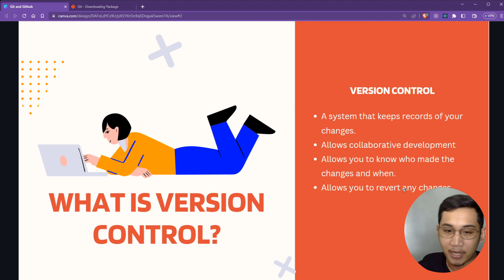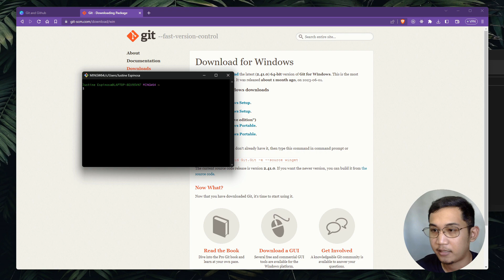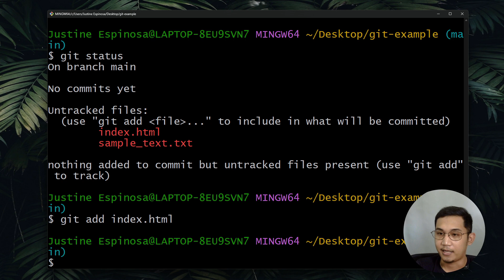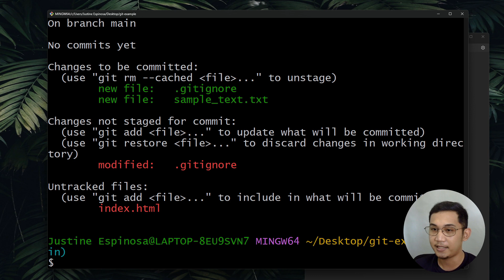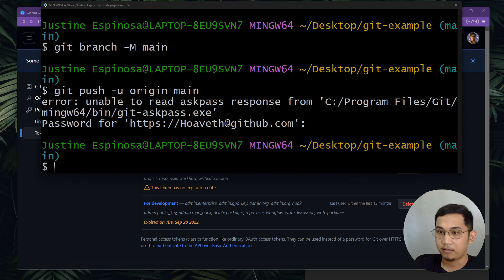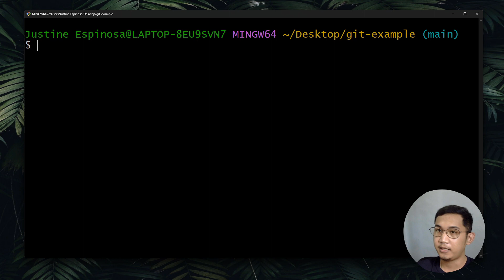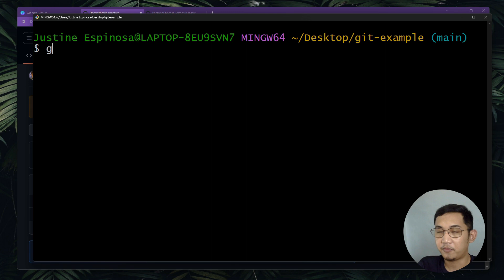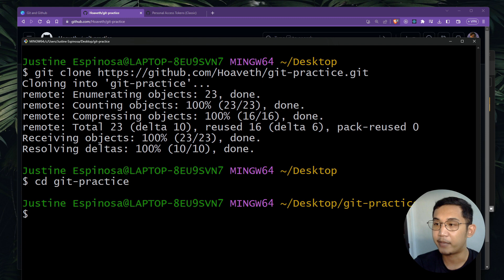Master Git and Github in 50 minutes (For Beginners)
[Tagalog] Master Git and Github in 50 minutes (For Beginners)

Looking to level up your coding skills? In this comprehensive 50-minute tutorial, you'll dive into the world of Git and Github, mastering the fundamentals and setting a solid foundation for your coding journey. Whether you're a beginner or just getting started with version control, this video is packed with practical examples and easy-to-follow explanations.

In this video, I will teach you how git and github works. I will be sharing the most important git commands that you can use in your daily software development life and in under 50 minutes, you will master git and github.

Join us as we demystify Git and Github and emp ower you to confidently manage your projects. Don't miss out on this invaluable resource – watch now and unlock the secrets of Git and Github success!

Timestamp:
0:00 - 1:46 - What is Git and Github?
1:47 - 5:27 - Key Concepts of Git
5:28 - 7:14 - Installing Git
7:14 - 10:00 - git config
10:01 - 16:48 - git status, add, rm, restore
16:48 - 19:50 - git ignore
19:54 - 21:55 - git commit
21:55 - 28:30 - Github setup
28: 31-  40:15 - Working with branches (pull, checkout, merge)
40:15 - 45:03 - Merge Conflicts
45:03 - 46:44 - Cloning